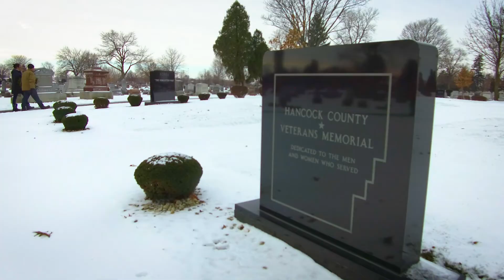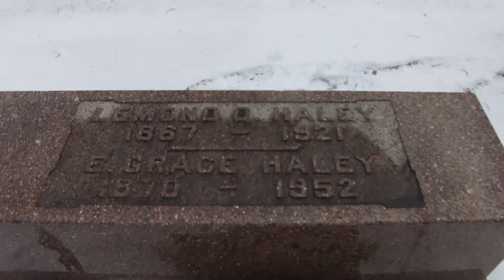Garner Trucking | Wreaths Across America | Christmas 2017 | Findlay, Ohio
Each December, Wreaths Across America coordinates wreath-laying ceremonies at Arlington National Cemetery, as well as over 1000 additional locations in all 50 U.S. states, at sea, and abroad.

Garner Trucking is a part of the WAA fleet, taking wreaths to Arlington, but also bringing wreaths home to Findlay, Ohio.  A crowd of volunteers placed over 1,100 wreaths on veterans' places of rest in Maple Grove cemetery on December 16th, 2017, our second year placing wreaths in Findlay.

We are grateful for the growth of this outreach and look forward to seeing it grow even more in the future.  Our veterans are our nation's greatest gift.  Remembering them at Christmas is our honor.

A production of Allen Film & Video. Ltd.

"Purchase includes full buyout broadcast and production rights."